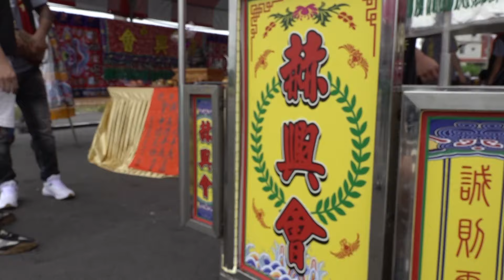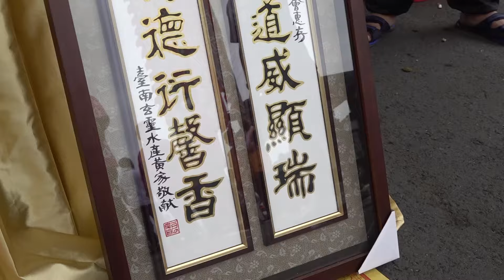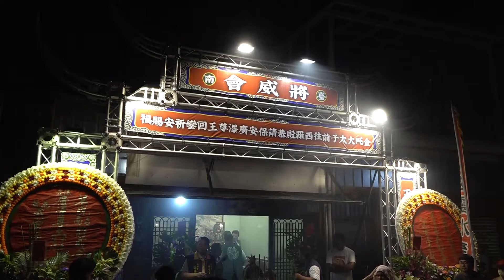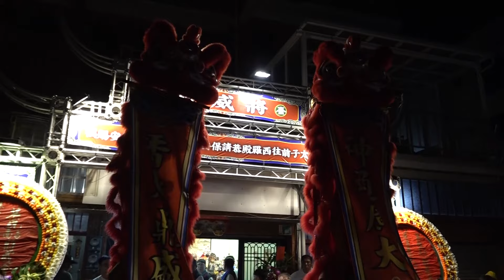台南赫興會慶贊台南將威會甲辰年廣澤尊王開光繞境大典~完整影片